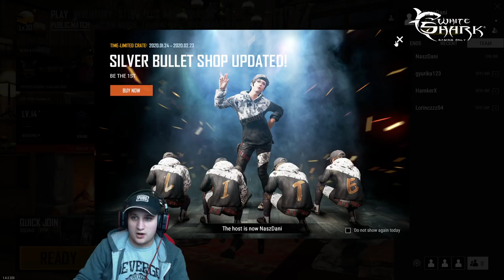HÉTFŐVÁRÓ PUBG LITE LIVE VELETEK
Januári támogatók:
Ladányi Róbert: 96000 Ft
Joke Király: 84600 Ft
Gwendir 95: 12100 RSD
Molnar gabo: 57 USD
Laci Sefcsik: 11800 Ft
Csigó Eszter: 11250 Ft
Kalen Edvárd: 10250 Ft
Bíró Milán: 28 EUR
BECY PLAY: 8750 Ft
Takács Evelin: 25 EUR
Gameplay Channel: 6400 Ft
Molnar gabo: 15 USD
Gergő Dézsi: 10 GBP
Nikolett Ónea: 3100 Ft
Varga20: 2400 Ft
Barnabás Hajós: 7 GBP
Bery: 2000 Ft
Kitti Halász: 2000 Ft
WĘẞT PRO SO2: 2000 Ft
Attila Mező: 2000 Ft
Psycho Tom: 2000 Ft
Laczkó Zsombor: 1800 Ft
matu WÁÁÁGEN :D: 1800 Ft
blank: 1800 Ft
Regina 99: 1790 Ft
Balázs Berta: 5 GBP
Noémi Balogh: 1600 Ft
Szilvike Kovács: 1600 Ft
Bence B: 1400 Ft
Dani Kolozsvári: 1100 Ft
Kisspala - Martin: 1050 Ft
Zolihhh: 1000 Ft
Dénes Neu: 1000 Ft
Máté Papp: 1000 Ft
Nevada kid: 1000 Ft
Judit Sebők: 1000 Ft
BeasT-_-Waldyy: 1000 Ft
Richárd Bredák Árpád: 1000 Ft
Boom0s: 900 Ft
iTzmueRtes: 800 Ft
Dj. PEnészesHűTõ: 800 Ft
Ghost Ricsi: 800 Ft
Vezsod: 800 Ft
Extreme Rubik's Cube: 800 Ft
Szalai Kristóf: 800 Ft
Asztrik Halmai: 700 Ft
MrOreo: 700 Ft
Mátyás Farkas: 700 Ft
Chizy y: 700 Ft
Supreme ツ: 10 RON
Vanda Horváth: 650 Ft
Tamás Magyar: 600 Ft
Sanya Boroznaki: 600 Ft
Richárd Bredák Árpád: 600 Ft
Dominik Bartucz: 600 Ft
Kiss Alex: 500 Ft
hun gamer: 500 Ft
Sanya Boroznaki: 500 Ft
B Norbert: 400 Ft
Dorián Csák: 400 Ft
Attila Szabo: 400 F
Ördög Pál Tamás: 400 Ft
János Csengeri: 400 Ft
Gábor Gál: 400 Ft
v1rat: 400 Ft
Eszti: 400 Ft
Suti 112: 400 Ft
Eszter Szalánczy: 400 Ft
Dávid Szilágyi: 400 Ft
Attila Szabo: 400 Ft
lul man: 400 Ft
Daniel P.: 400 Ft
ICE Man: 400 Ft
Gandis Krisztián: 1 EUR
Czirok Szabolcs: 1 EUR
Eternal: 100 RSD
Gaming Alex HUN: 5 RON
Pyro királyok: 200 Ft
BeasT-_-Waldyy: 200 Ft
Cubedli: 200 Ft
Ca Cin: 200 Ft
Anonymus2005: 200 Ft
Klaudia Sari: 200 Ft
Szalai Kristóf: 200 Ft
Epic Channel YT: 200 Ft
Gábor Petró: 200 Ft
hübü löp: 200 Ft
Kill Hunter Gaming: 200 Ft
Patrik Fias: 200 Ft
Gábor Csór: 200 Ft
Czulák Ádám Gyula: 200 Ft
Patrik: 200 Ft

Gépem:
Proci: ryzen 5 1600
Videókártya:  1660 6GB
Ram: 16GB
Alaplap: Asus prime